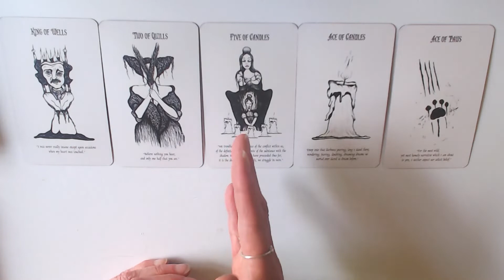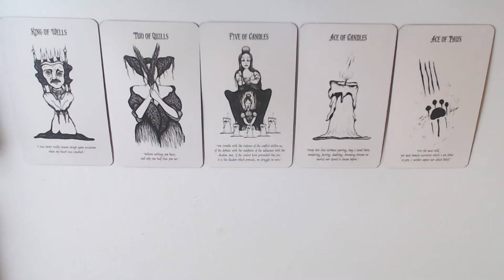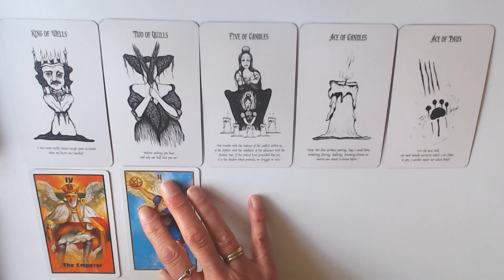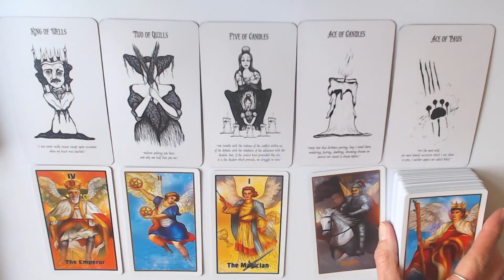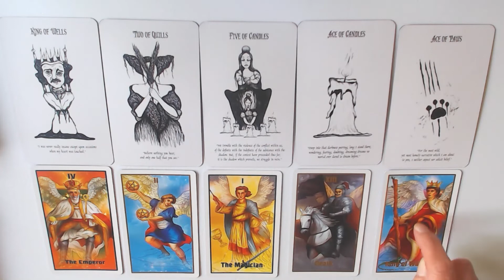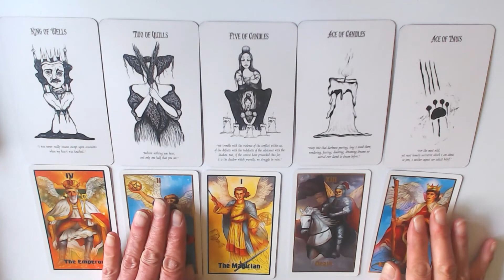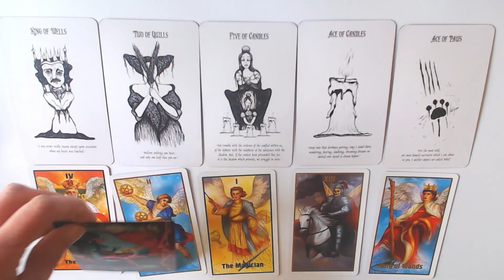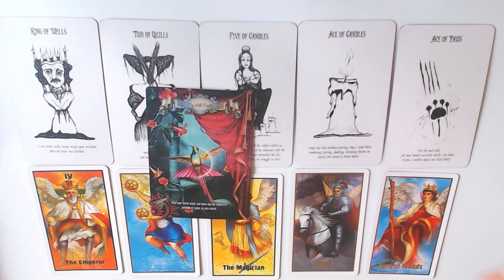ARIES ROMANCE READING MAY 2022-BE GENTLE & NOT SO FIERY!GET THE BALANCE BACK!